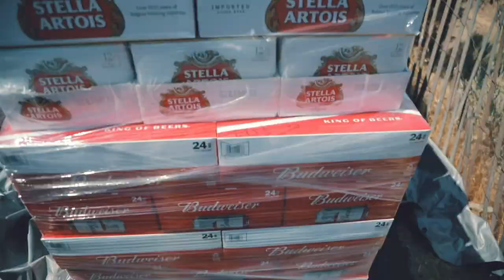HOLY MOLY!! WATERSHED | VLOG 015